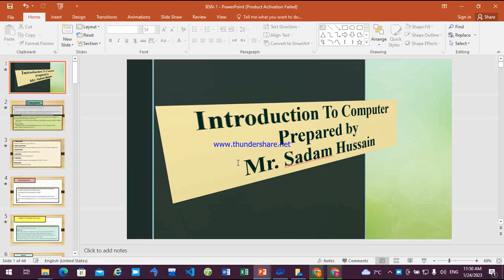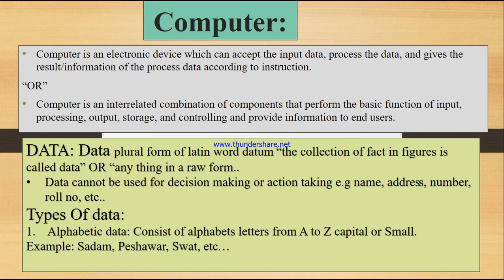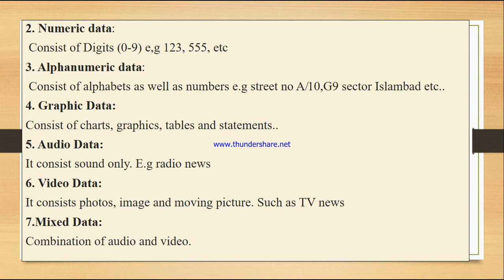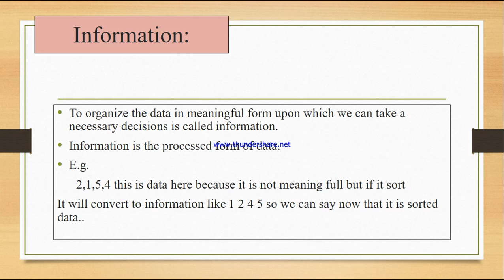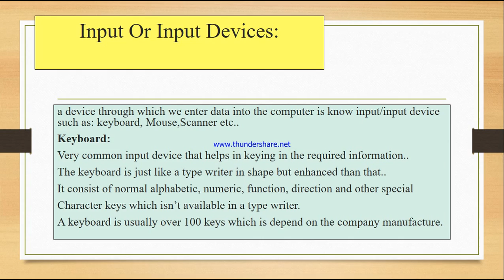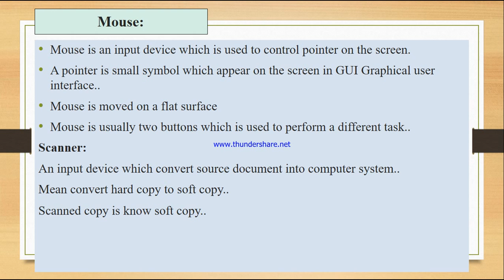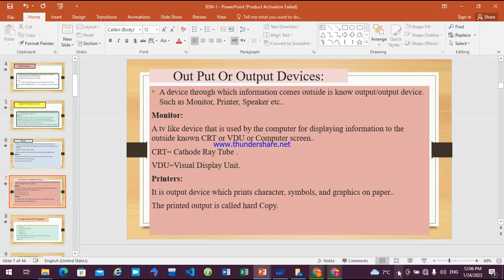introduction to computer lecture 1